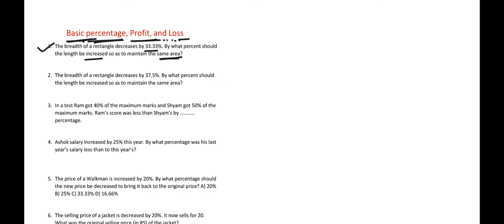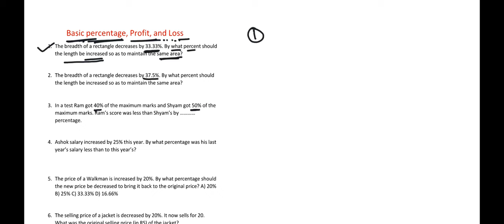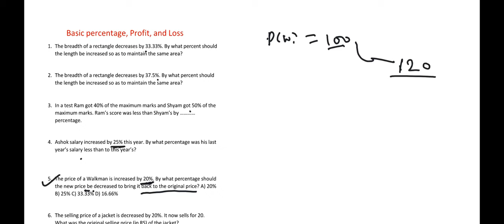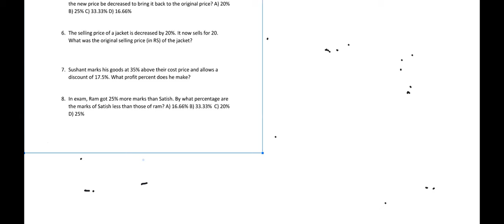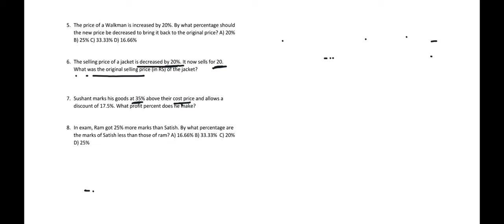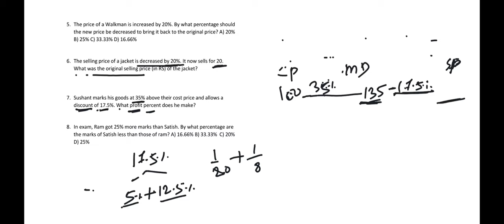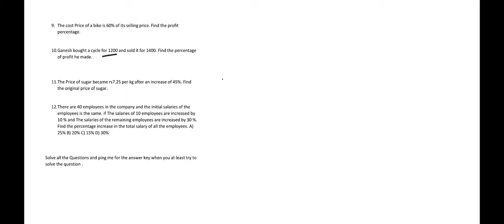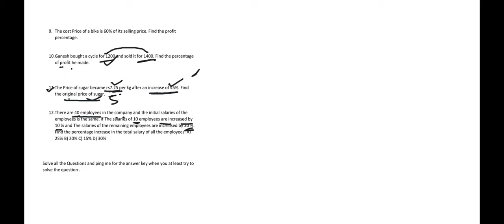Basic Question practice session of Percentage Profit and Loss CAT2023!!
CAT 2023 Arithmetic!! Basic Question practice session of  Percentage Profit and Loss CAT2023!!